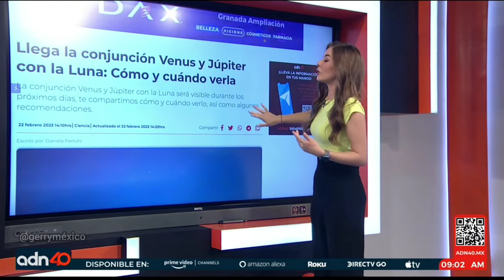Valentina Rodríguez 23.02.2023